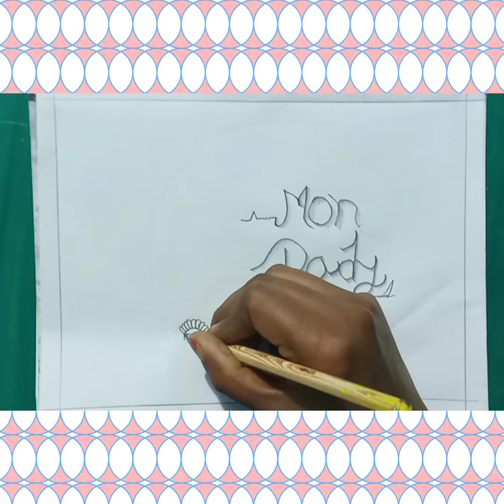How to make beautiful mom dad drawing with pechil... 😊😊😊 amazing pencil drawing..